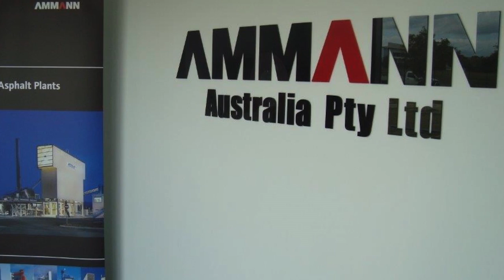Narangba - International Tenanted Investment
5/29-39 Business Drive, Narangba, Qld 4504